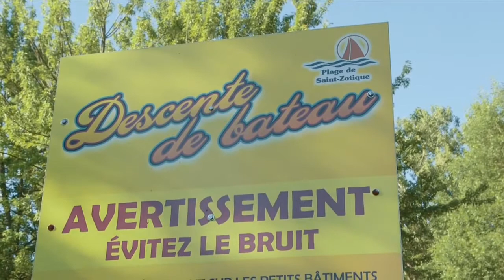Leurre Juste | Capsule Destination Toyota | Lac St-Francois